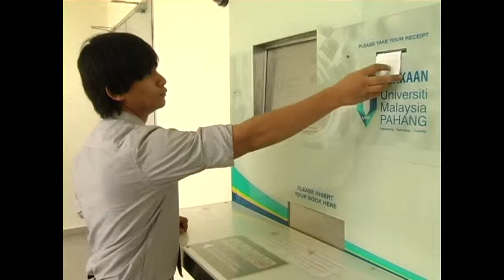Kiosk Self check-in Books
Self checkin Books process in UMPLib